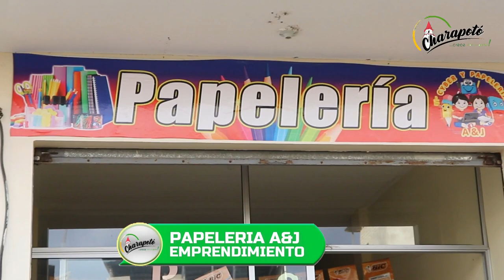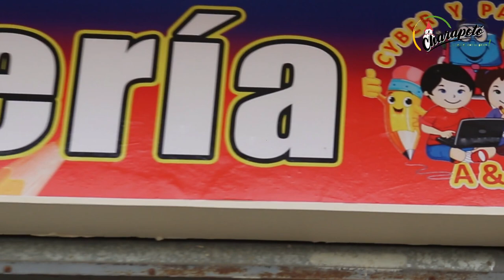Papeleria A&J - Gente Emprendedora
📣PAPELERIA A&J 📣en Charapotó👏

Comparte, para  que mas personas conozcan este negocio.